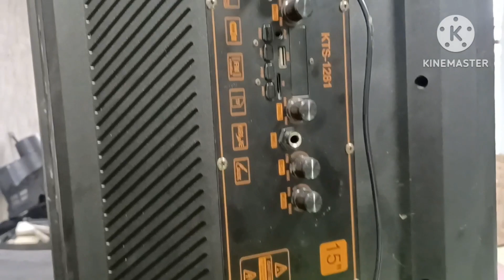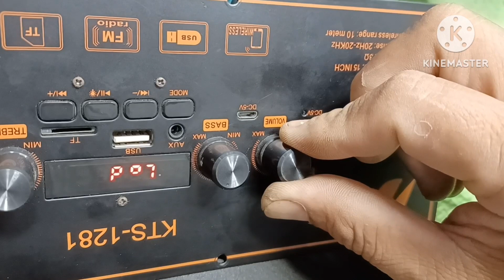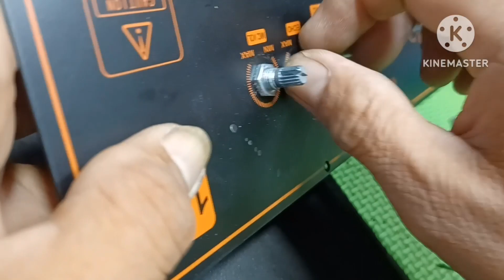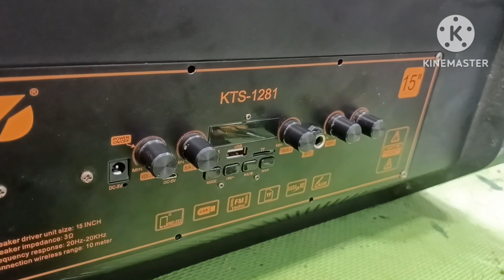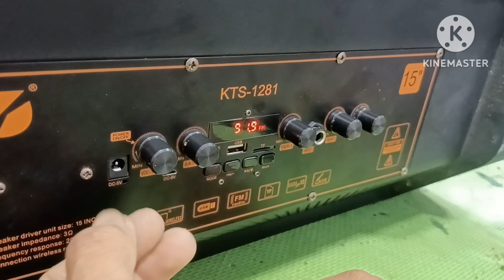how to fixt blutooth speaker w/ no display.